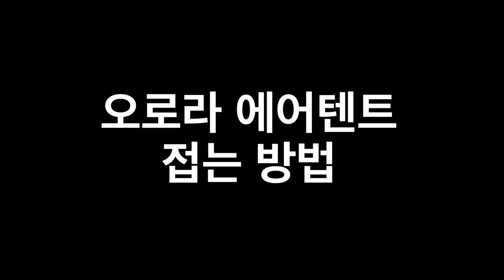쿠디 에어텐트 오로라 접는 방법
쿠디 에어텐트 오로라 생각보다 접기 쉬워요 ^^!!